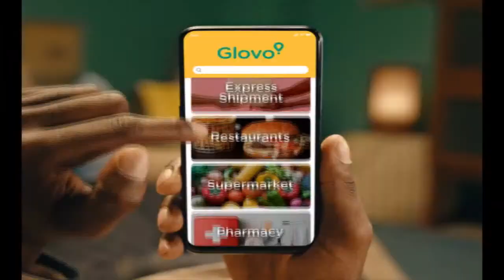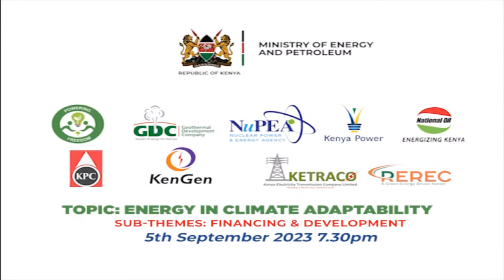Africa Climate Summit: Understanding carbon credits | Your World